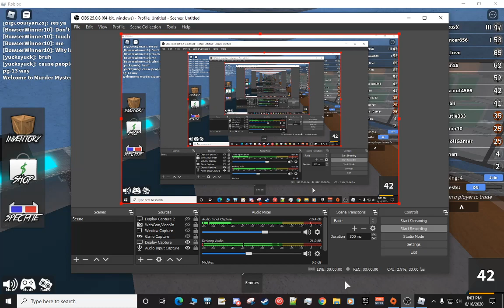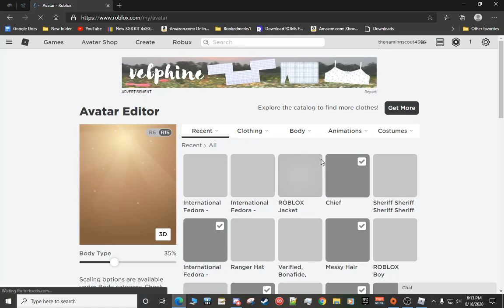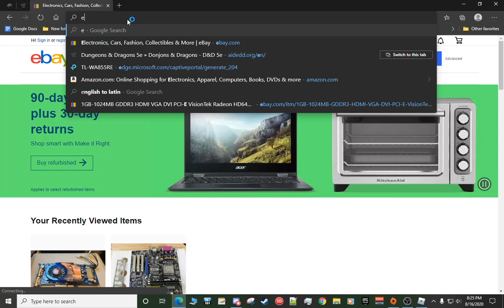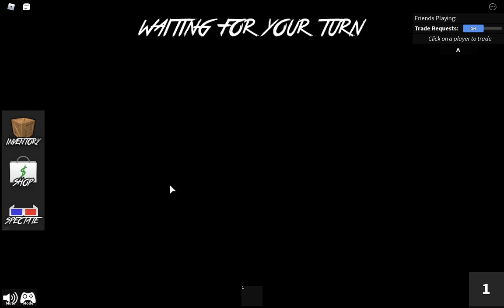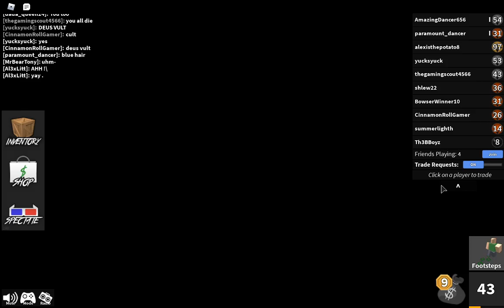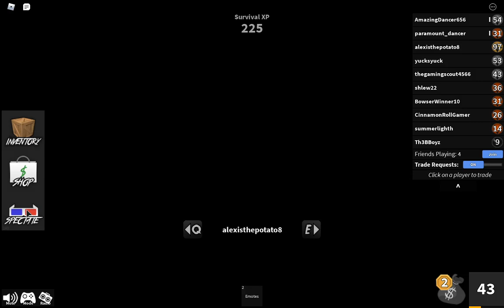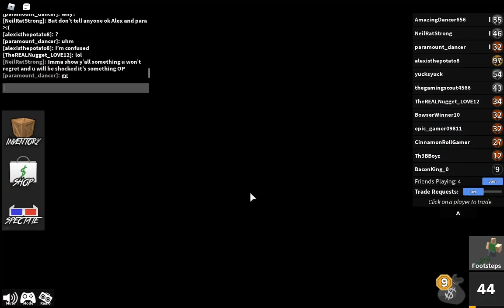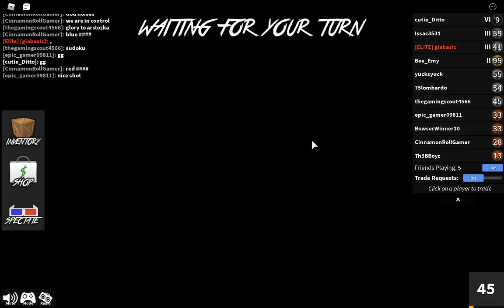Idiots play Roblox (Murder Mystery)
Well its time to play roblox like idiots.  Why.  I don't know, don't ask.
*Laughs in Limited Editing*
Also the Soviet Anthem is free to use, don't copyright me:
"According to Russian copyright law, state symbols and signs are not protected by copyright. As such, the anthem's music and lyrics may be used and modified freely."